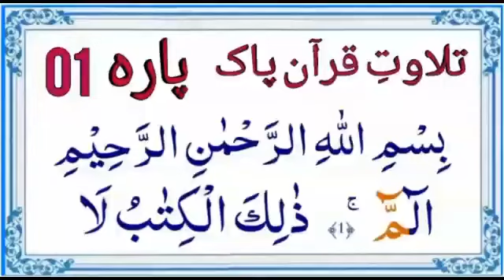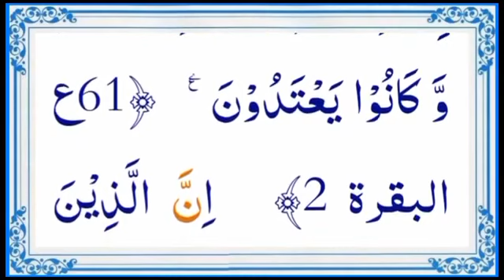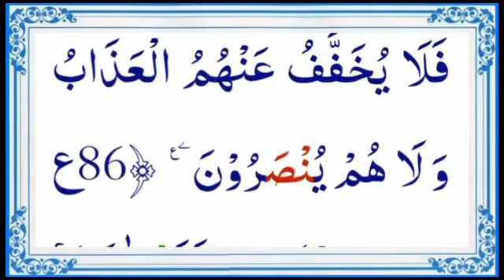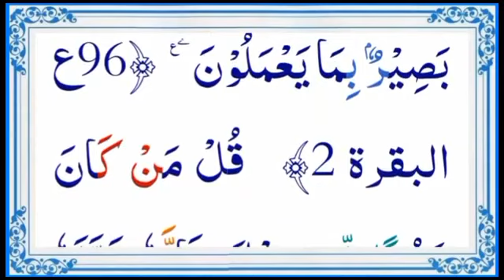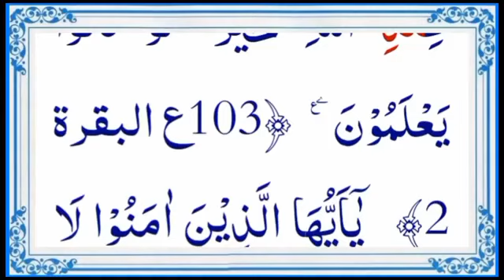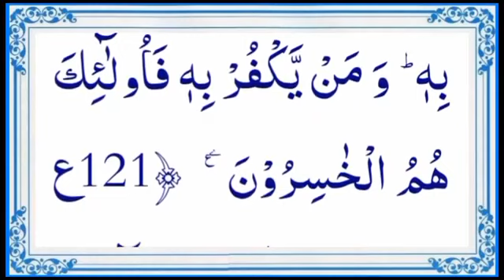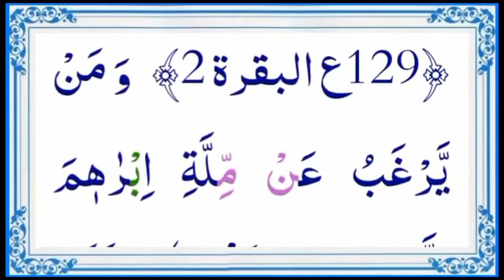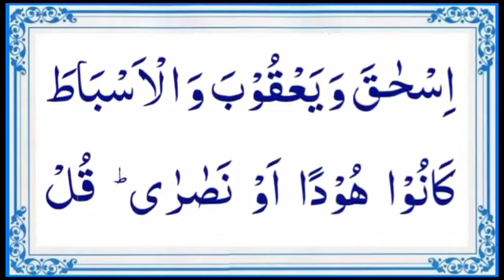PARA 1: FAST AND BEAUTIFUL RECITATION OF THE QURAN | Best the holy quran tilawat | Tilawat e quran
quran pak asal me ilm ka khazana hai, daily recitequran where allah talks directly to us, recitethequran is the best key of relexaing and solves all problems of life,this channel covers all topics regarding alquran, hajj and umrah like fast recitation para 1,hifzul quran tilawat para 1, quran recitation,best the holy quran tilawat,tilawat e quran,quran ki tilawat,quran para 1,quran pak ki tilawat,tilawat quran pak,tilawat quran,quran sharif ki tilawat,tilawat,kalam pak ki tilawat,quran sharif,quran para 01,fast and beautiful recitation of the quran,
para 1 Best the holy quran tilawat,Tilawat e quran